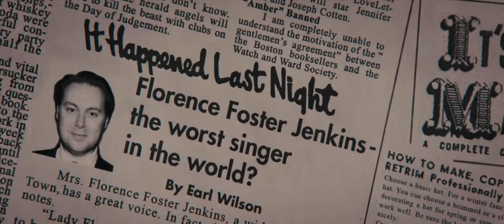Florence Foster Jenkins - Trailer VO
@ Pathé Distribution